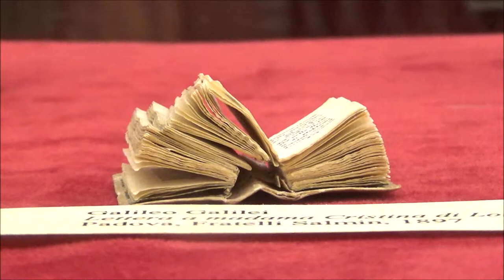Letter to Christine of Lorena, Galileo Galilei, Malatestiana Library, Cesena, Italy, Europe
The letter addressed to Christine of Lorraine Grand Duchess of Tuscany was begun by Galilei in February 1615 and completed in the summer of the same year. The months that took place in the composition are explained by the large amount of writing, which can be defined as a brief theoretical treatise rather than a letter of clarification. It was a crucial moment for Galilei's scientific activity: since his Sidereus Nuncius had been around Europe in 1610, Copernicanism was no longer a simple hypothesis or a means of simplifying astronomical calculations, but a thesis that observations allow us to predict that it would soon be possible to demonstrate, thus undermining the ancient domain of geocentrism. Breaking down the venerable Aristotelian-Ptolemaic cosmology meant upsetting the anthropocentric image of the universe that had been consolidated through the medieval centuries. Thus the problem of the veracity of the Copernican theory quickly shifted from a terrain of philosophy alone to the religious and theological field, a shift facilitated also by the post-Tridentine cultural climate which, through instruments such as the index of prohibited books, favored ecclesiastical supervision of intellectual production. The letter to Madama Cristina di Lorena represents Galilei's most mature theoretical attempt in this effort to clarify and restructure the relationship between knowledge, an attempt that aimed at the de-responsibility of the Bible from its use as a source of authority in scientific research. In the letter Galilei used four fundamental theoretical principles: the principle of inerranza, the principle of the only source of truths, the principle of limitation, the principle of prudence. Galilei used these four theoretical principles to found the key concept that was to guarantee the autonomy of research of natural philosophy from the authority of the sacred text: it is never methodologically correct to use biblical verses as experimental proofs. This criterion was already evident in the Augustinian De Genesi ad Litteram and it is no coincidence that Galilei mentions it abundantly. For Galileo the Bible had to be scientifically de-empowered because between nature and Scripture, although both coming from the same divine Word, there is an irreducible inhomogeneity both of language and of purposes. The book of nature is univocal, for those who possess the mathematical-geometric knowledge it speaks clearly without metaphors or allusions. The Holy Scriptures, on the other hand, are a complex text, multi-layered and in need of a careful work of interpretation: behind the often harsh language used to adapt to the understanding of the common man the Bible hides for the learned treasures of wisdom.